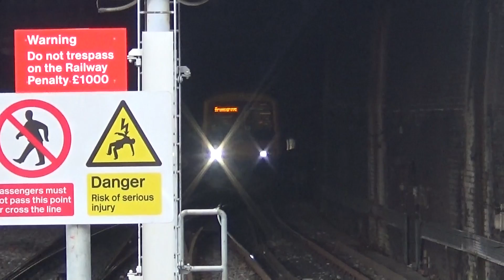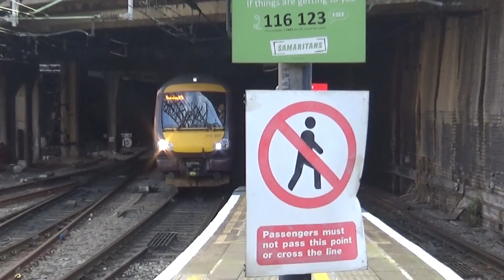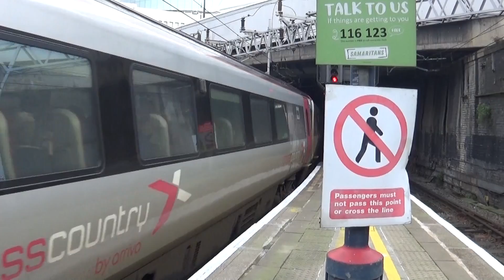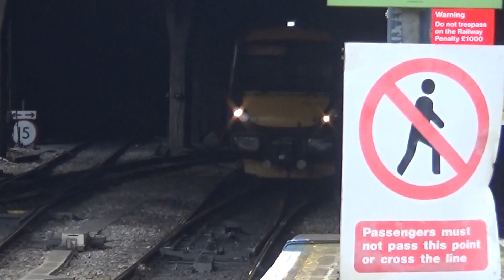Trains at Birmingham New Street - WCML/XCR - 1/2/20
Welcome back to another episode of trainspotting. Today I headed to Birmingham New Street on the west coast and cross country lines. I was only there for an hour and a half, but manages to see tons of services, including a CrossCountry HST which made it all worthwhile...